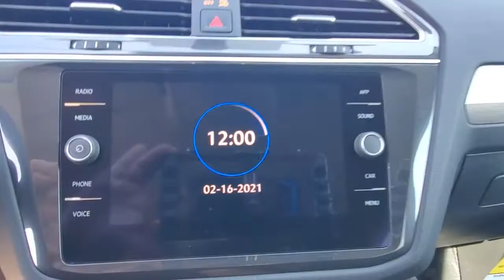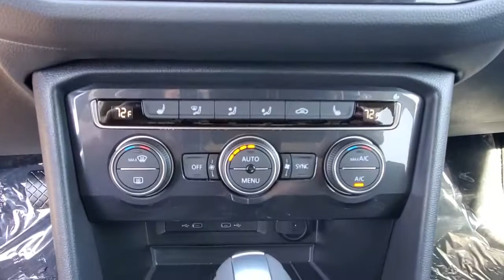2021 Volkswagen Tiguan Orlando, Sanford, Kissimmee, Clermont, Winter Park, FL 21248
Platinum Gray Metallic New 2021 Volkswagen Tiguan available in Orlando, Florida at Orlando VW South. Servicing the Sanford, Kissimmee, Clermont, Winter Park, FL area.
2021 Volkswagen Tiguan 2.0T SE - Stock#: 21248 - VIN#: 3VV3B7AX6MM069632

5474 S Orange Blossom Trl

Gray 2021 Volkswagen Tiguan 2.0T SE FWD 8-Speed Automatic with Tiptronic 2.0L TSI DOHCbrbrRecent Arrival! 23/29 City/Highway MPG